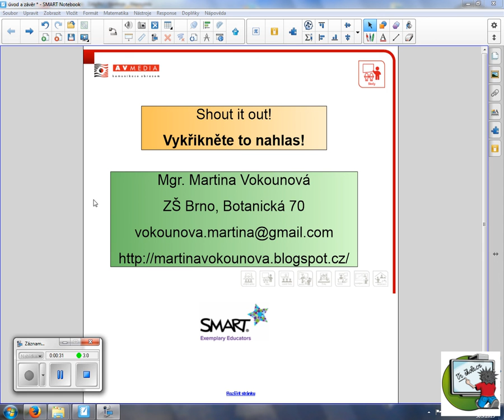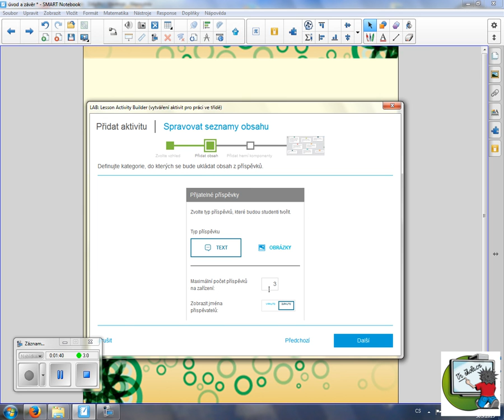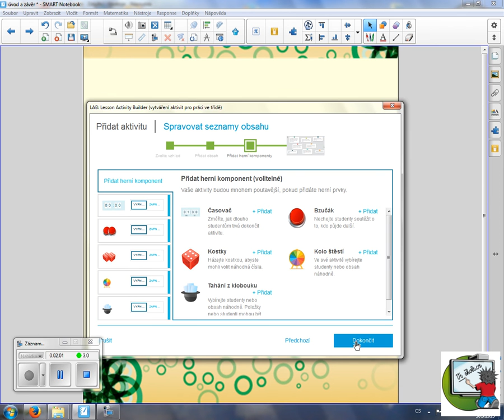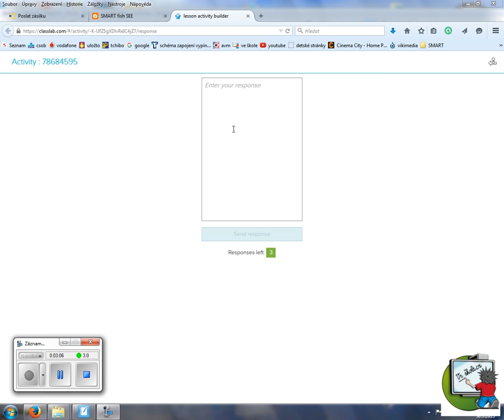SMART Notebook 15 – Vykřikněte to nahlas!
Podívejte se na jednoduchý návod, jak funguje a k čemu jde ve výuce použít LAB aktivita "Vykřikněte to nahlas!" (Shout It Out). Ideální nástroj pro získávání podnětů pro efektivní využití žákovských zařízení, získávání podnětů pro diskuzi, členění odpovědí do kategorií či sdílení obrázků.